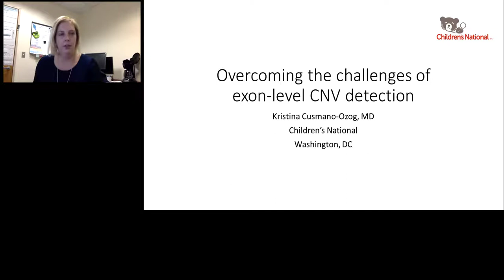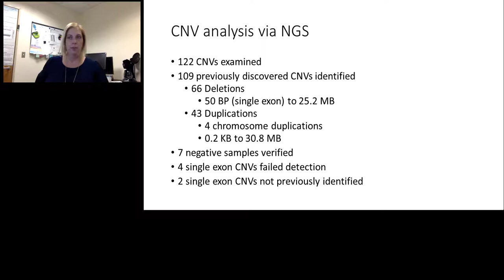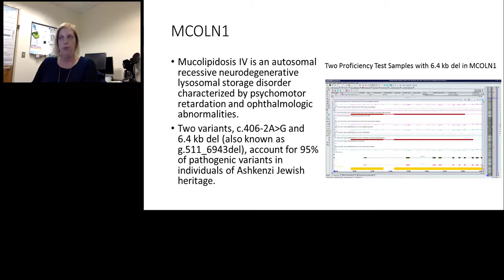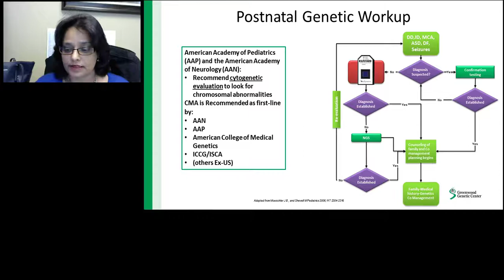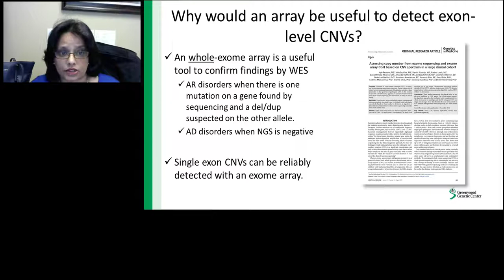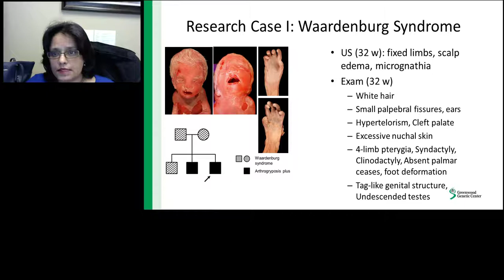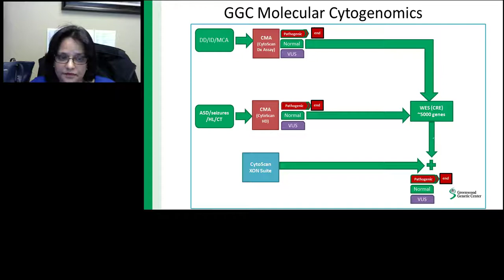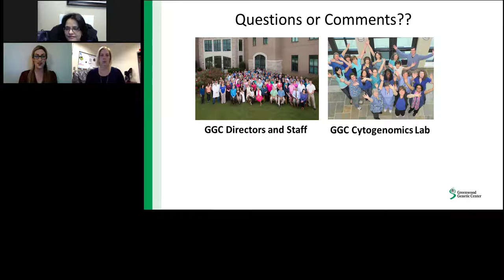Unravel the exome odyssey: overcome the challenges of exon-level CNV detection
Presented By:
Alka Chaubey - Director, Cytogenetics Laboratory, Greenwood Genetic Center

Speaker Biography:
Dr. Chaubey came to the Greenwood Genetic Center in 2008 as a Clinical Cytogenetics Fellow. After completing her fellowship in July 2010, she assumed the position of Assistant Director of the Cytogenetics Laboratory and was promoted to Director in 2013. Dr Chaubey is responsible for overseeing the routine cytogenetics (chromosome analysis) and molecular cytogenetics (fluorescence in situ hybridization and genome-wide DNA microarray) testing performed in the Cytogenetics Laboratory. Dr Chaubey is also currently involved in the interpretation of microarray test results as well as several research projects at GGC. She is double board certified in Cytogenetics and Molecular Genetics by the American Board of Medical Genetics.

Kristina Cuzmano-Ozog, MD - Medical Geneticist, Children's National Medical Center

Speaker Biography:
Dr. Kristina Cusmano-Ozog earned her medical degree at the University of South Florida where she also completed her training in pediatrics. She then relocated to Stanford University for training in Medical Genetics and Clinical Biochemical Genetics. She remained on staff for 3 years before moving to Washington DC where she accepted a faculty position at Children's National in 2011. In 2014, she took a brief hiatus to obtain additional training in Clinical Molecular Genetics through the National Institutes of Health. Dr. Cusmano-Ozog is ABMGG certified in Clinical Genetics, Clinical Biochemical Genetics and Clinical Molecular Genetics. Currently, she is an attending physician in the Division of Genetics and Metabolism and Co-directs the Biochemical Genetics and the Human Molecular Diagnostics laboratories at Children's National in Washington, DC.

Webinar Abstract:
Current exon-level arrays and NGS techniques for CNV detection are plagued with a high number of false-positive calls and are challenging from a cost perspective when verifying numerous exon aberrations with orthogonal methods. Relevant gene lists continue to grow such that custom del/dup arrays out-date quickly and create laboratory inefficiencies with implementation and verification of new designs. These are only a few of the pain-points users experience given the current options in the marketplace for exon-level CNV analysis.
Children's National Medical Center and Greenwood Genetic Center utilize a new, research tool for exon-level CNV detection, the Applied Biosystems™ CytoScan™ XON Suite. This tool comprehensively detects single-exon deletions and duplications in a cost-effective manner and can be used to complement NGS mutation analysis with its reliable exon-level CNV detection. This unique solution offers reporting flexibility whereby you may utilize your preferred gene list or customize your analysis to include various gene-level tiers selected for clinical research relevance. Thus, the user determines the areas of interest and is able to expand or restrict analysis for reporting.
Both Children's National Medical Center and Greenwood Genetic Center were early access sites for the new CytoScan XON Suite and will be sharing their perspective, experience, and research cases thus far.

Learning Objectives:
-Understand the current challenges of exon-level analysis
-Understand how a novel exon-level CNV assay can be used to overcome these challenges
-Identify research cases that may benefit from an exon-level CNV assay

Earn PACE Credits:
1. Make sure you’re a registered member of LabRoots
2. Watch the webinar on YouTube or on the LabRoots